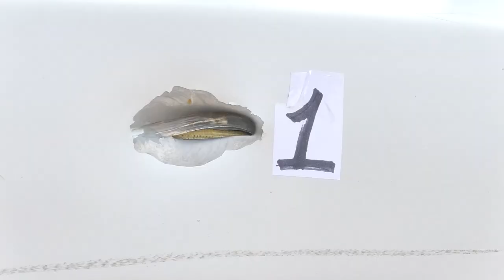*CADÁVER DE GARAVITO SERÁ ENTREGADO A SU SOBRINO EL SÁBADO 28 DE OCTUBRE* CLICK CNC 26 OCT 2023